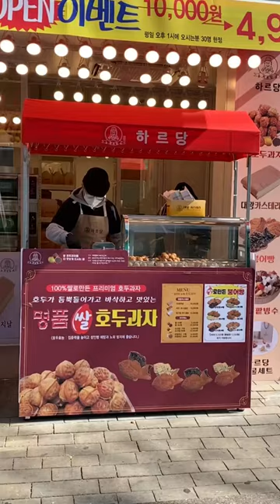Korean Walnut Cakes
🔴🎬 All Made by FOOD DILEX